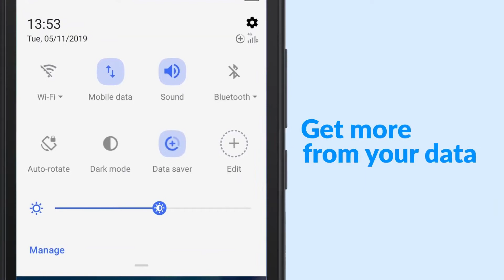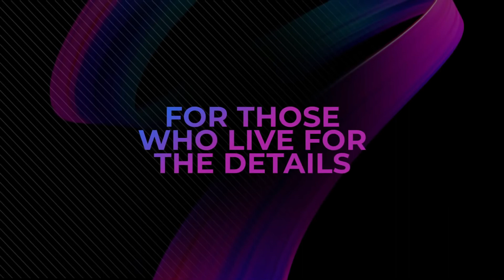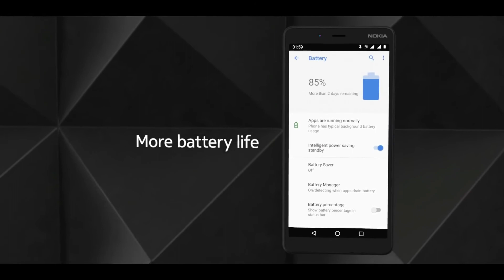Best Upcoming Mobile Phones Under 10000 in April 2020 in India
Top 5 Best Upcoming Mobile Phones Under 10000 in April 2020 in India. Their phones are yet to be released. They are going to be the best upcoming mobiles in 2020. This list is native to India and shows the best upcoming phones in India. This list is created as the best upcoming smartphones in India in April 2020.

1. Moto E6 Play
2. Alcatel 1B
3. LG W20
4. Nokia 2.1 Plus
5. Nokia 1 Plus